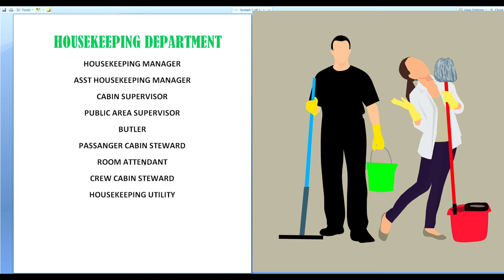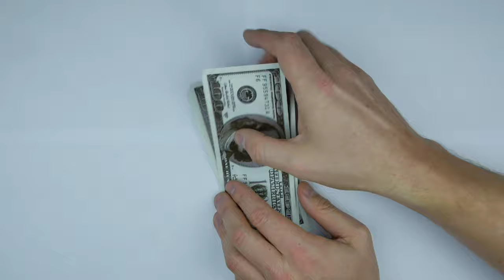Housekeeping department on cruise ship|| salery in housekeeping department on cruise ship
This video is about housekeeping department on cruise ship ,salary, promotion,experience and how to join cruise ship